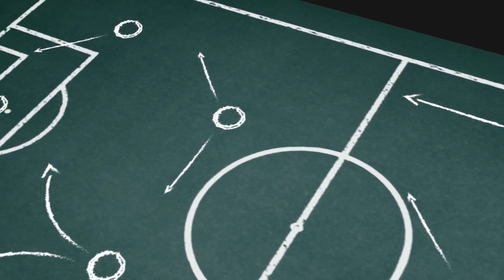«طاكتيك» الديربي المتغرب وأبرز أخباره وهل سنشهد فرجة في ظل الظروف المختلفة للفريقين